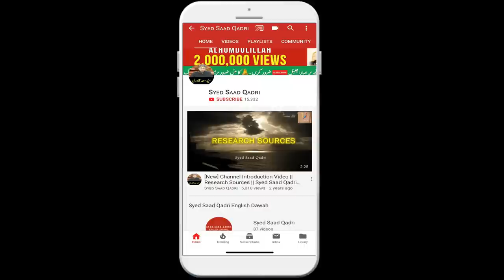Allah se Shikwa karna